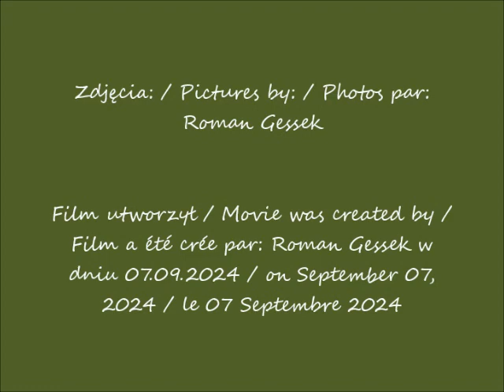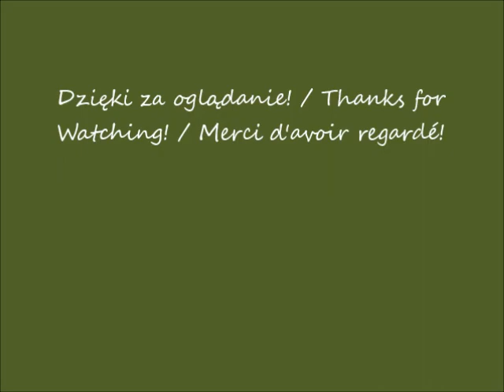2024 09 07 życzenia imieninowe dla Reni Peć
Najdroższa Reniu,
w dniu imienin najlepsze życzenia, pomyślności, zdrowia oraz spełnienia wszystkich marzeń życzy
Roman Gessek
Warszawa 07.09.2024